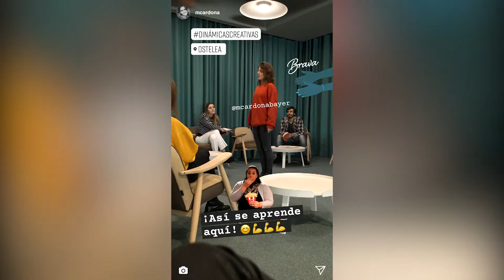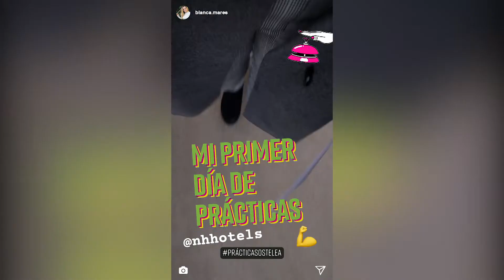Quiennovivenoaprende - Alumnos Ostelea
La campaña titulada Quiennovivenoaprende protagonizada por nuestros estudiantes pretende transmitir mensajes que pongan de relieve los valores de Ostelea. Cómo adquieren experiencia internacional, disfrutan de talleres, clases dinámicas y de fantásticos profesores y compañeros de estudios. Además, al terminar sus estudios, cuentan con una formación oficial, actualizada e integral que les permite insertarse en el mercado laboral dentro del sector turístico.